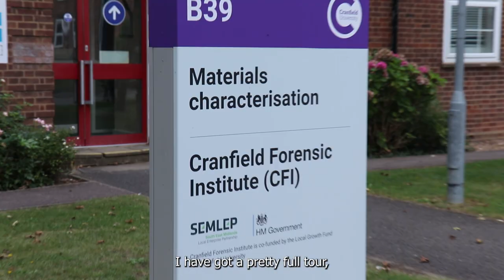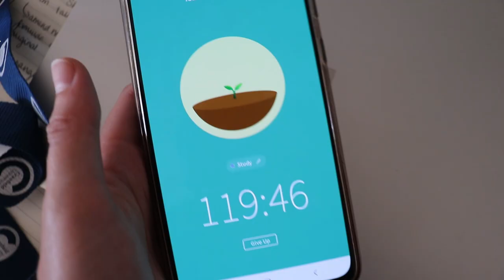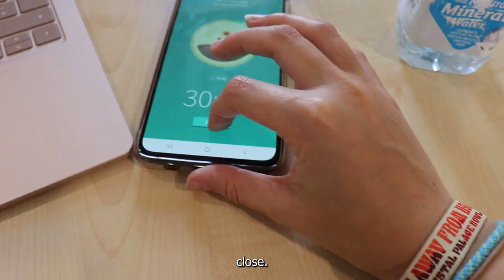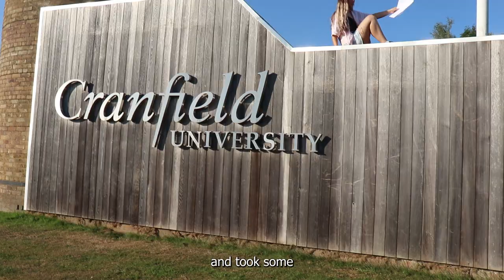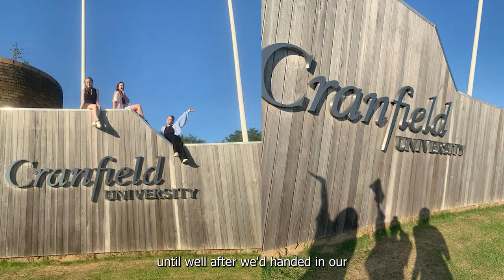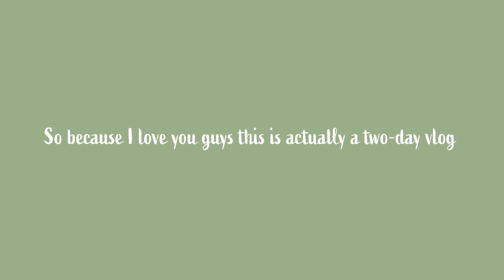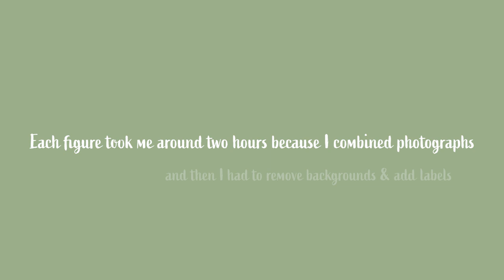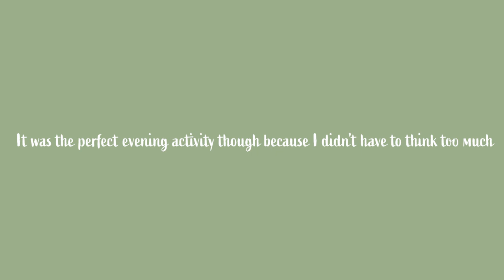(OC) My Last Week at Cranfield University - Diss Diaries #3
I hope you enjoy this video! Hellooo if you're reading this please can you like/comment/share if you want me to do daily vlogmas... yes I'm committing now

M U S I C

✽ £10 off your first purchase with Uber Eats when you spend £15: eats-ghvrrb

✽ Where was your Masters? Cranfield University
✽ What was your Masters in? Forensic Archaeology and Anthropology